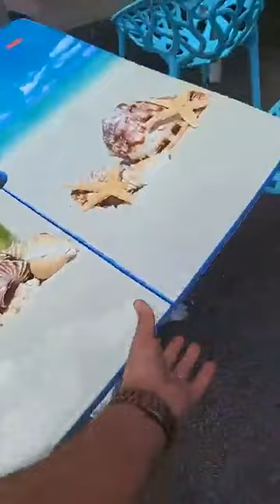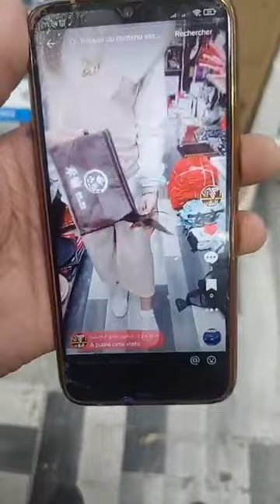لوازم البحر عند عملاق البلاستيك العلمة مقابل السكة الحديدية قريب من المستشفى توصيل لكل الولايات